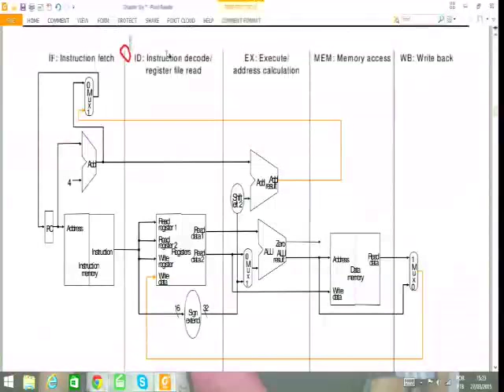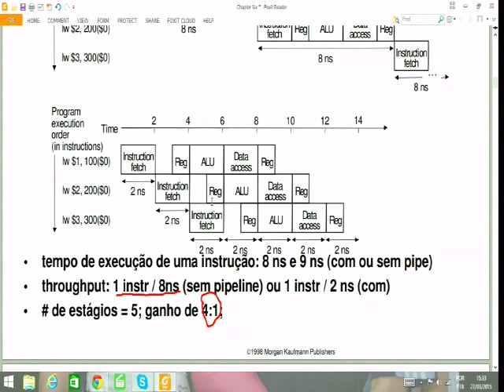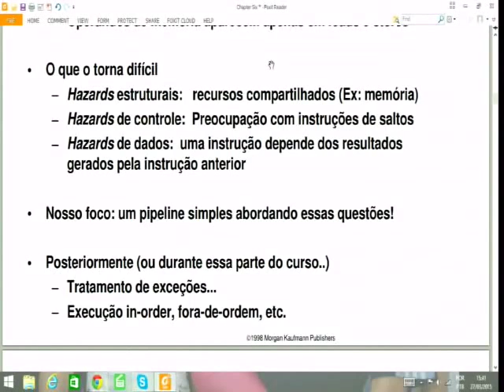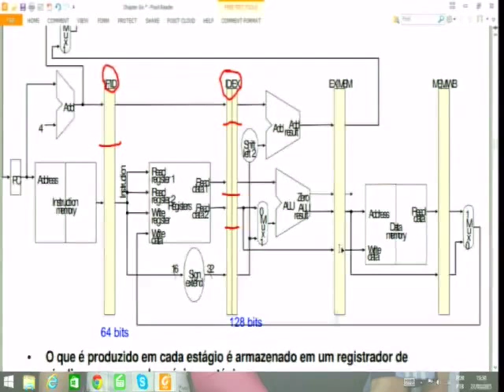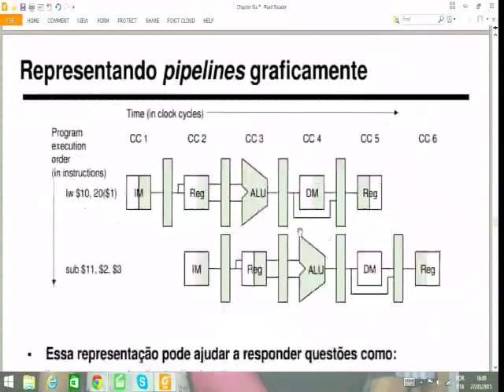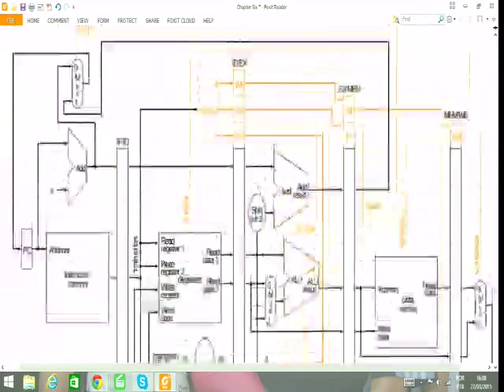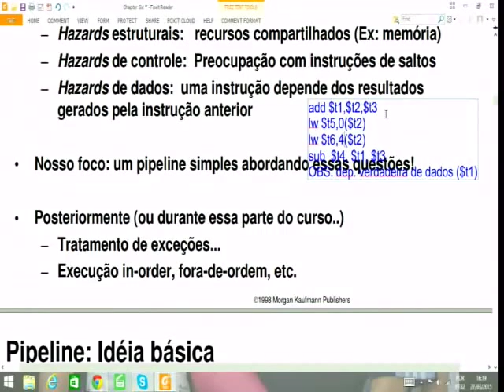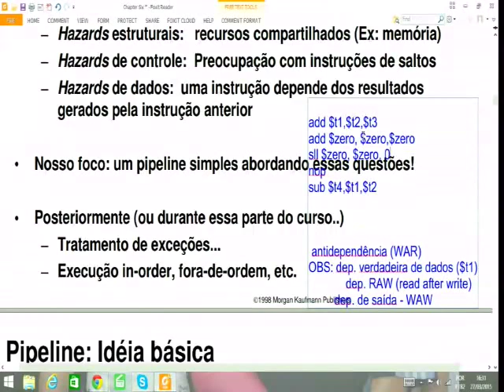Aula - Arquitetura de Computadores - 27/03/2015 - Projeto Via de Dados Pipeline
Aula apresentando a via de dados MIPS com registradores de pipeline.